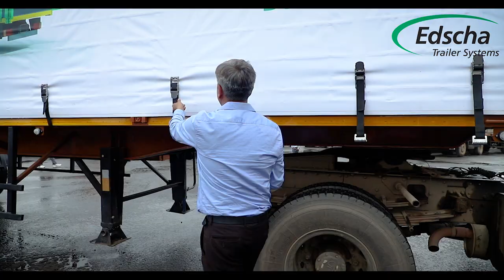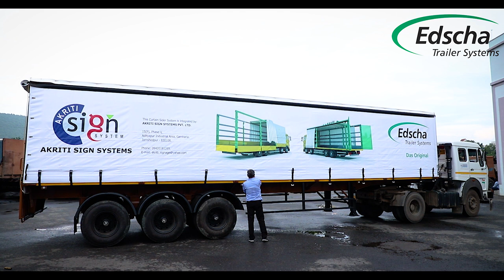Trailer Side Curtain Slider Systems